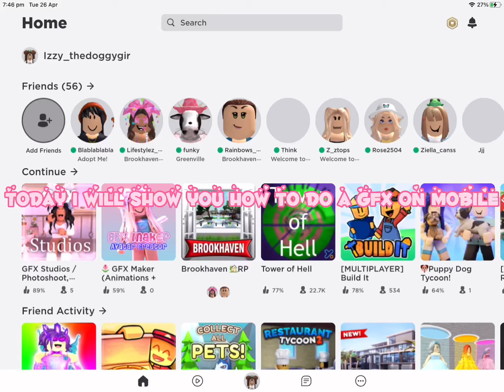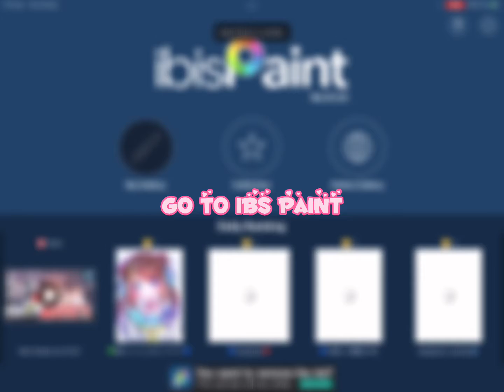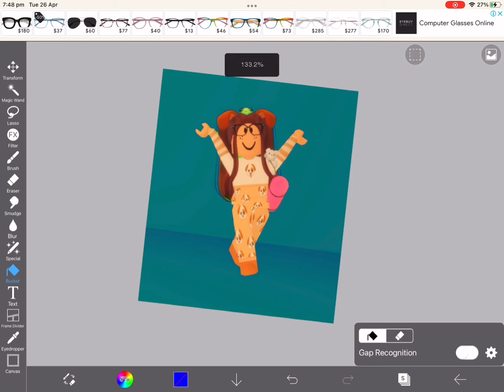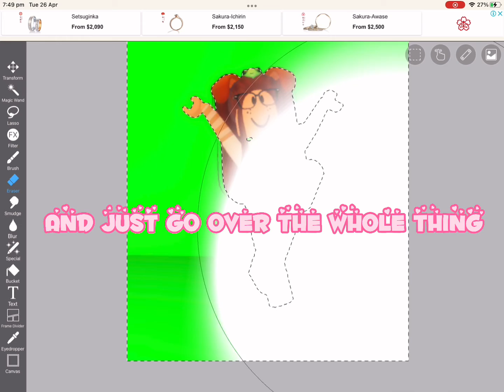How to make a gfx on mobile